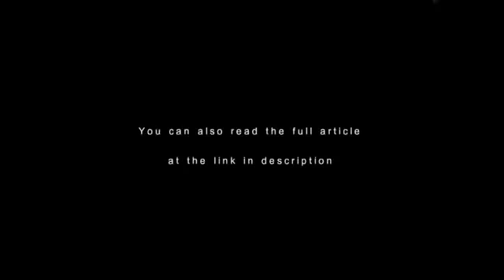Humans eat spiders in sleep Fact HD